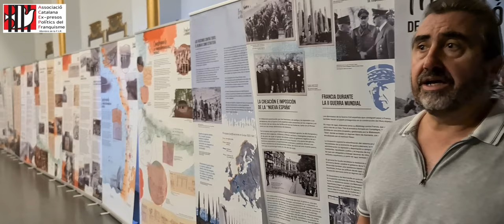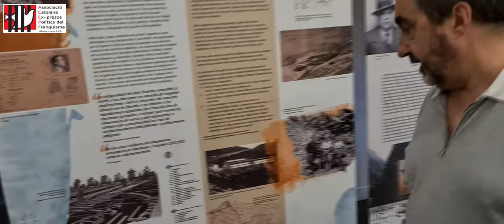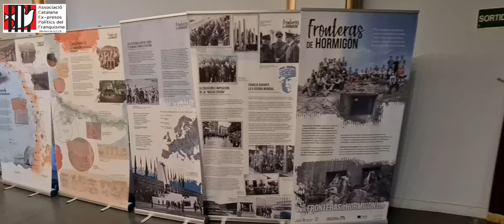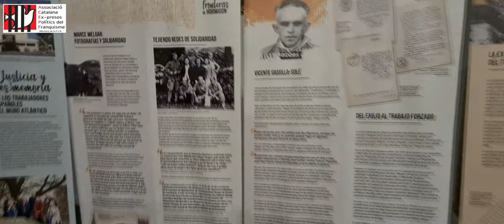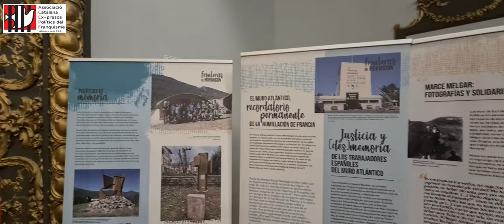Exposición Fronteras de Hormigón - XI JORNADAS TRANSFRONTERERAS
Exposición Fronteras de Hormigón, expuesta durante las XI jornadas transfrontereras de memória histórica en Portbou